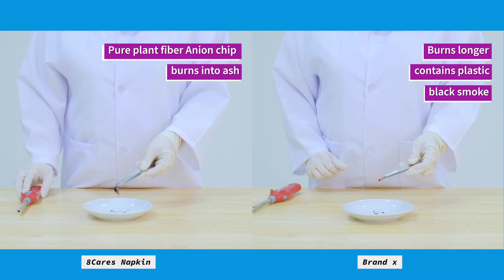8Cares Sanitary Napkin Product Demonstration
8Cares Sanitary Napkins in an innovative technology pioneered by Gr8Life, combining multiple innovations into a powerful yet simple product for women everyday.

Check out our product demonstration and see the power of 8Cares!